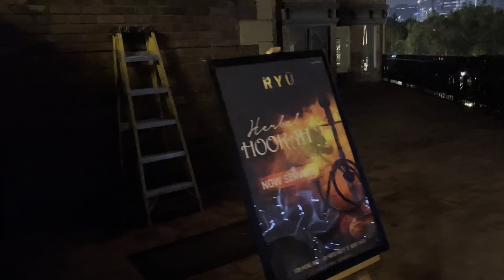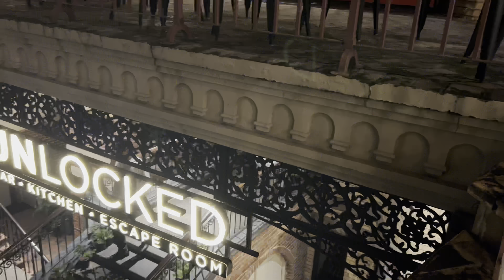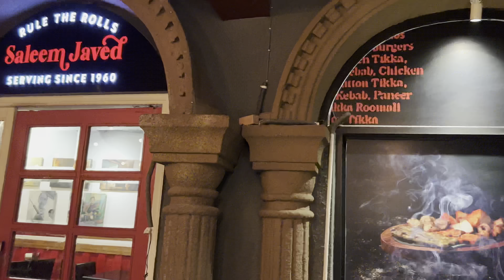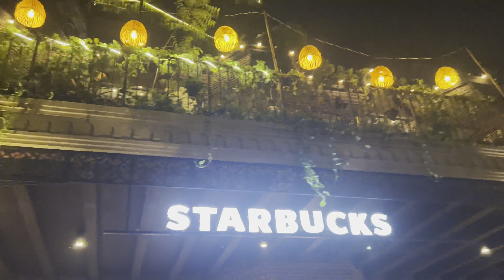32nd Avenue Milestone | Mini New York Near Delhi | places visit to near Delhi | 32nd Avenue Gurgaon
Hello friend, in this video, I have explored 32nd avenue .
32ND AVENUE GURGAON

The biggest luxury project is all set to rob your hearts. Milestone is India's first GRIHA-certified commercial property. A lock-in period of nine years allows you to enjoy your space without interruption. Hosted by 30 pillarless structures, this luxurious and elegant property bestows its 44 partners a grand canvas to showcase their brands artistically. This property even provides a platform for new, innovative brands to showcase their designs. It is India's first luxury high-street boutique with an aqua curtain entrance.

40,000-square-foot experiential boutique retail hub, receives the highest footfall. This magnificent layout blurs the line between the interior and exterior of the store; it is something unique and unprecedented across the capital. The campus comprises lush patios, terraces, lawns, and gardens. With all units lockable, this is one of the most efficient and luxurious properties. It even has a high-end dining and gourmet concept. With intricate plaster molding, wood detailing, cast iron, and stone carving, the spaces look marvelous. It only takes an easy, smooth drive to reach IGI airport from here.

Gurugram sec 15 part 2. 32nd avenue Milestone nightlife in near Delhi  I explored in this video.

for?
What is 32 Avenue milestone?
Which metro station is nearest to 32nd Milestone?
What is the name of 32nd Avenue company?
Who owns 32nd Milestone?
Who is Dhruv Sharma CEO?
Who is Dhruv Sharma father?
Who is Dhruv Desai?
Who is Dhruv Arora?
Who is the CEO of Arora Digital?
What is Dhruv Sharma education?
Who is Dhruv Chitgopekar?

Queries Resolved:
32nd milestone Gurgaon
Milestone Gurgaon
32nd avenue Gurgaon
32nd avenue milestone Gurgaon
32nd avenue milestone Gurgaon best place to visit
32nd milestone Gurgaon
Sector 15 Gurgaon Haryana
32nd avenue milestone best cafe
Gurgaon city Haryana
Gurugram park Gurgaon city drone view
Gurgaon city vlog
Best place for couples in Gurgaon
32nd milestone Gurgaon

second music: we are Era Music Bv

32nd avenue near Delhi mini New York street. Best place in near Delhi best cafés restaurant. Bar . Amazing vibe Starbucks coffee shop available best places visit to near Delhi 32nd Avenue milestone